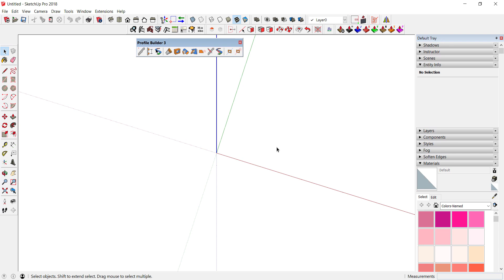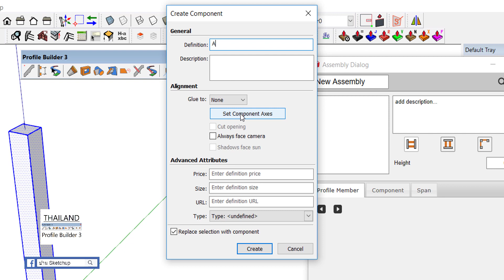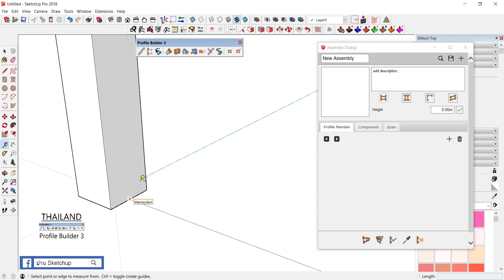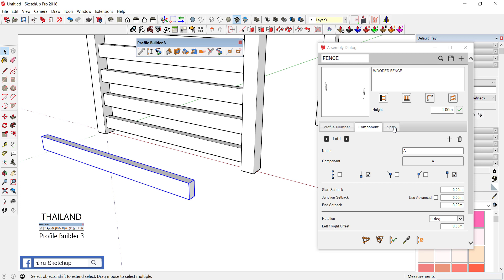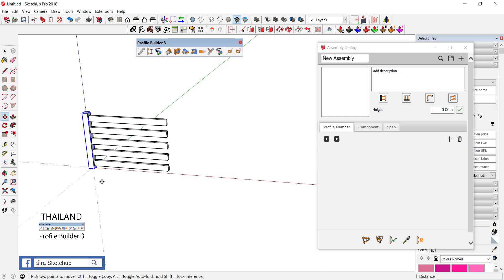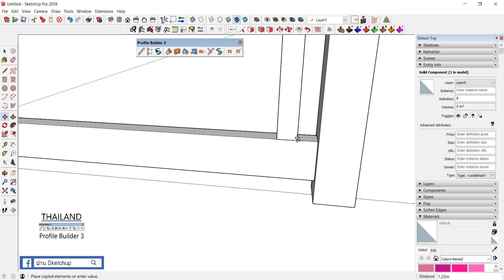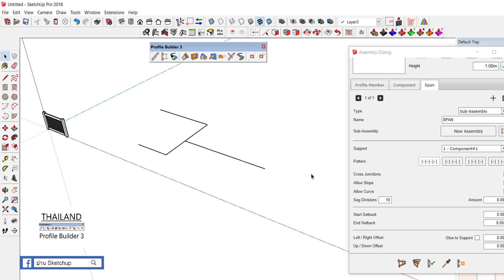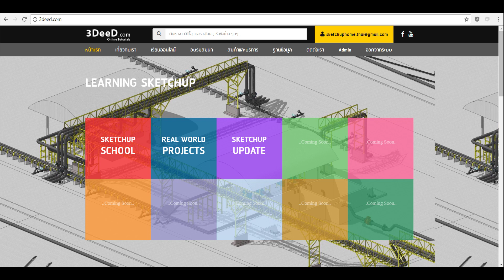พื้นฐานการใช้งาน Profile Builder 3 - ตอนที่ 08